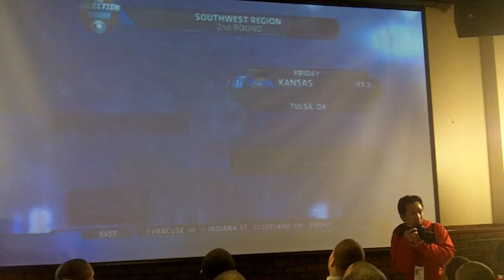BU Men's Basketball / NCAA Selection Show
The America East champion Boston University men's basketball team watches the NCAA Tournament selection show.